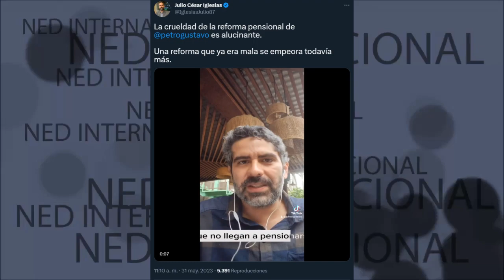🚨 LA CRUELDAD DE LA REFORMA PENSIONAL DE PETRO EL ALUCINANTE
La crueldad de la reforma pensional de gustavopetro es alucinante. Una reforma que ya era mala se empeora todavía más.